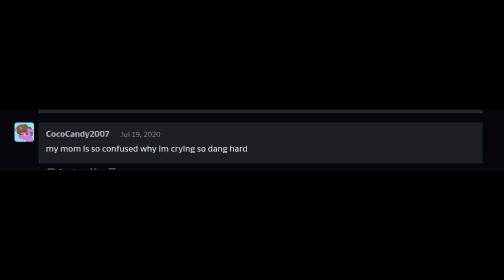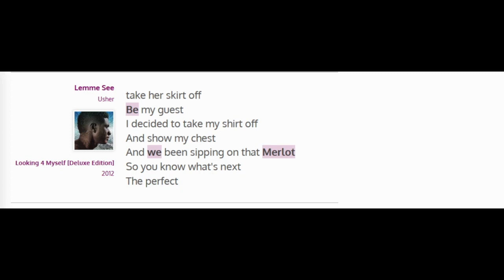A FlutterDash Story (Bread-Crumbz) - Part's 22-26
Sipping on that merlot
The whole thing's recorded, all that's left is editing 3-4 hours of me breathing in